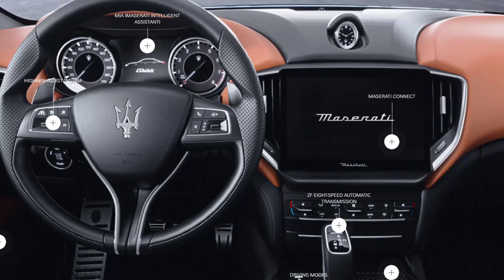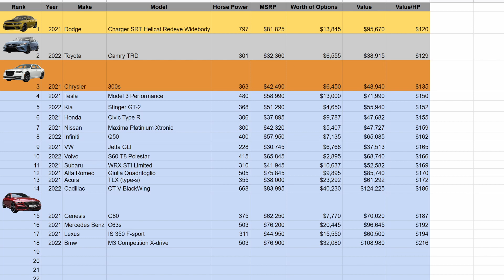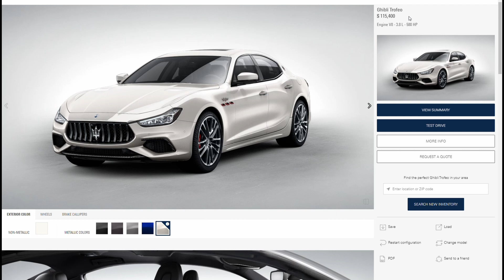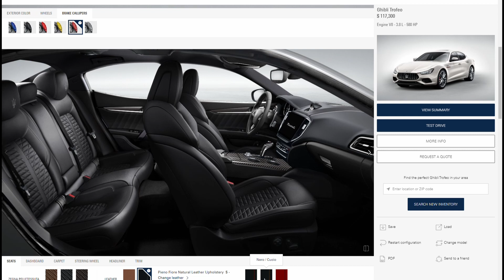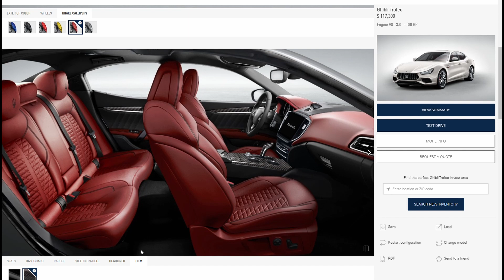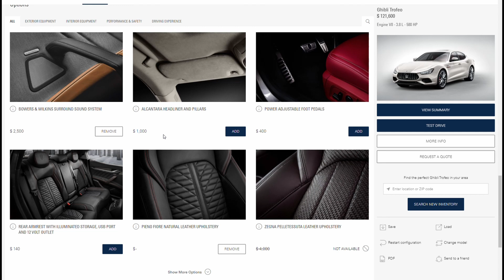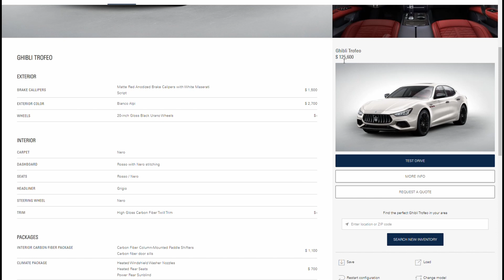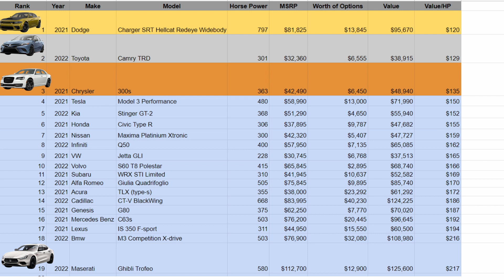Is The 2022 Maserati Ghibli Trofeo Worth The Money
What do you think of the interior of the Ghibli?